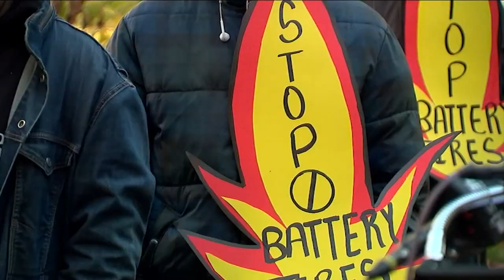E-bike battery fires focus of NYC Council hearing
Janice Yu report fire safety advocates and delivery drivers held a rally outside City Hall ahead of the meeting.